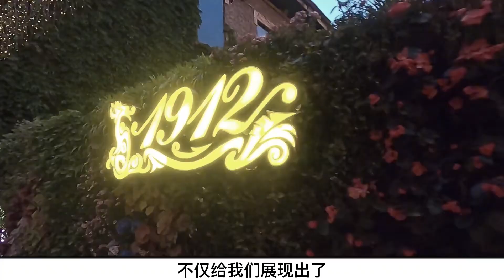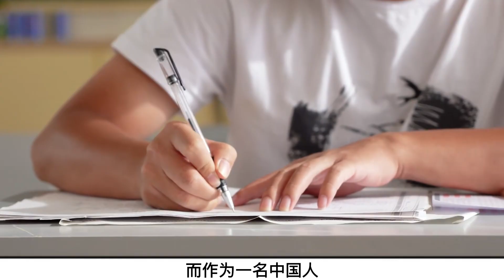尼克松訪華問：您怎么稱呼蔣中正？主席妙答七個字，巧妙緩解尷尬